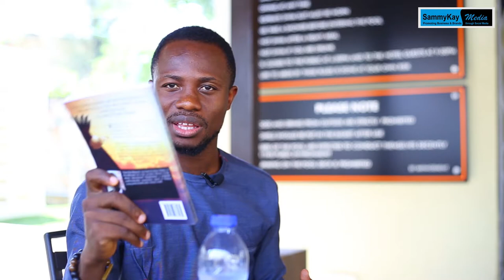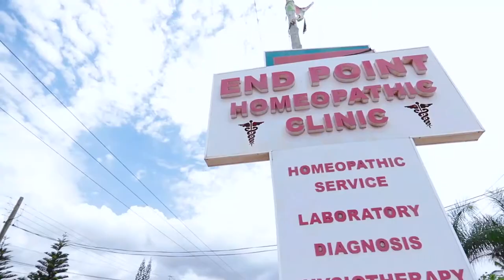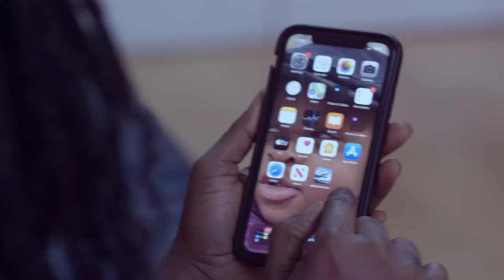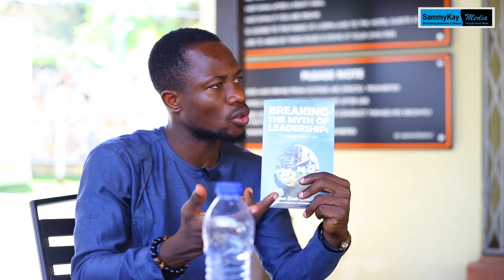In Ghana school teaches you what to do instead of helping you to identify your gift- Nana Osei Bonsu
Why There are no jobs after school for University graduates in Ghana, why students do well during National Maths and Science quiz but can’t produce an a touch light 💡 - Nana Osei Bonsu Jnr expa

united showbiz,
Peace Fm,
Okay FM,
citi fm
joy fm,
zionfelix,
kwadwo sheldon,
kwaku manu,
ghana,
vim buzz news,
shatta wale,
stonebwoy,
sarkodie,
Black sherif,
amerado,
Obibinii,
Serwaa Amihere,
America,
USA,
Canada,
UK,
Efya,
sammy Kay,
Sammykaymedia,
go online,
Afia Schwarzenegger,
tracey boakye,
politics,
van vicker,
Nigeria,
Togo,
moesha boduong,
aisha modi,
she loves stonebwoy,
birthday,
CCN,
BBC,
Rap,
interview,
Bukom Banku,
Joey B,
Nkonkonsa,
magraheb,
jessica Os,
Medikal,
Fella Makafui,
Haillie,
Arnold Asamoah Baidoo,
Ola Michael,
Bibi Bright,
Lydia Forson,
Salma Mumin,
Slay Queen,
Nigeria,
Don Jazzy,
Ghana Music Awards,
Akwesi Aboagye,
Tracey Boakye,
Twene Jonas,
Eric Jeshurun,
jeshurun okyere,
bola ray,
Brother Sammy,
Van vicker,
Beverly Afaglo
Praye,
Sally Galley,